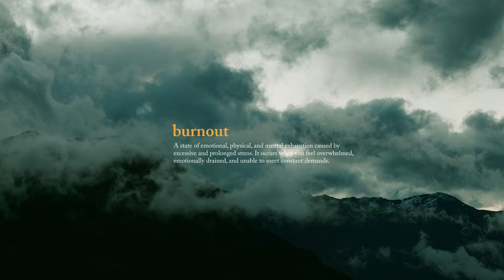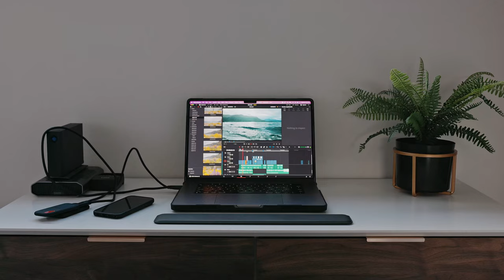burnout - a short film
Here's to getting better together.